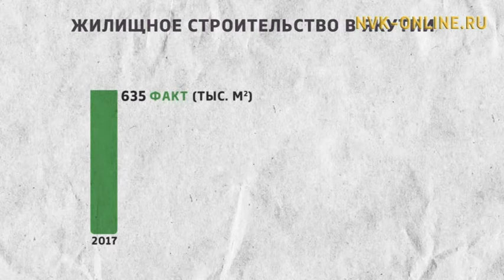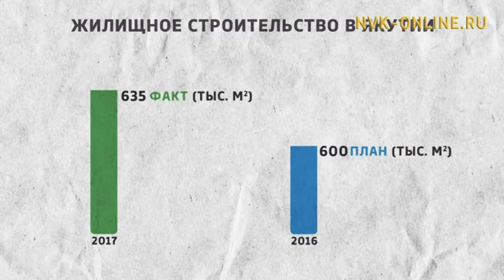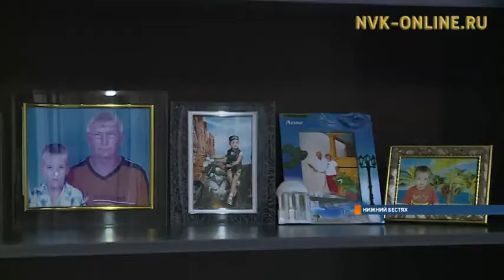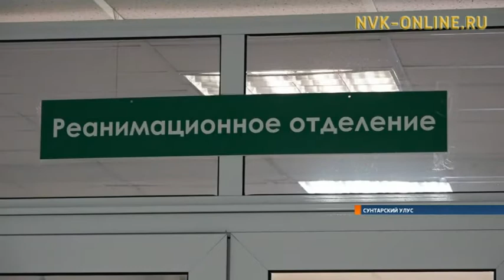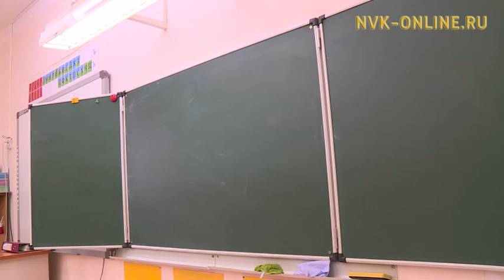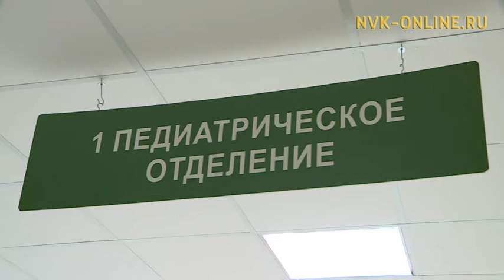Информационная программа «Якутия». Выпуск 29.01.2018 в 19:00